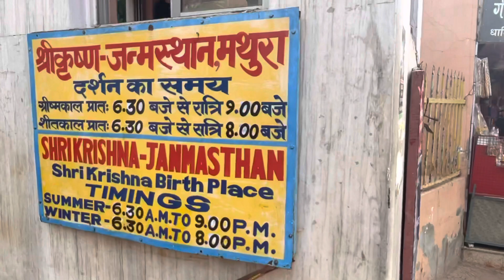Shri Krishna Janmasthan Temple - Mathura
This is Shree Krishna Janamasthan Mandir in Mathura city. This is a beautiful temple and the visit to mathura is incomplete without the visit to this temple. Photography and Videography is prohibited within the temple premises. It shows the prison where Shree Krishna Ji was born. One can also visit the Potra Kund near to this temple.